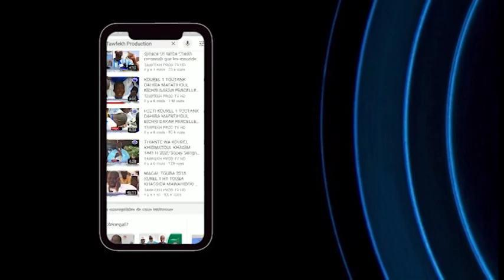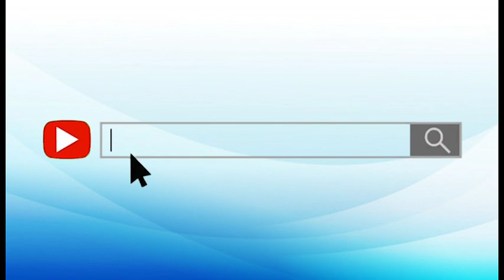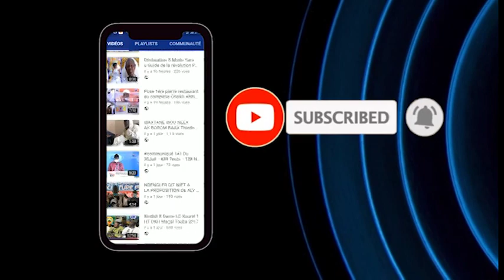LAYLATOUL KHJADR 2021 WA KEUR SERIGNE OUSSEYNOU KANE BOROME KHALIMA GUI